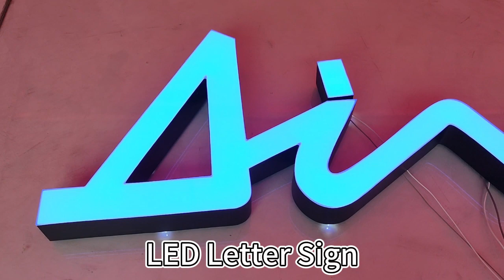led letter sign